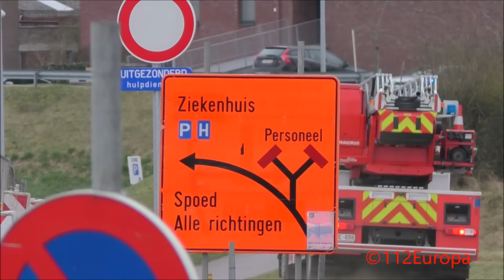(Bullhorn) Nieuwe Tankwagen+Autoladder naar Bijstand ziekenauto Leuven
gefilmd door sven
filmpje 1 kazerne alarm
filmpje 2 omroep bijstand ziekenauto
filmpje 3 uitruk autolader
filmpje 4 tankwagen t5 met Bullhoorn